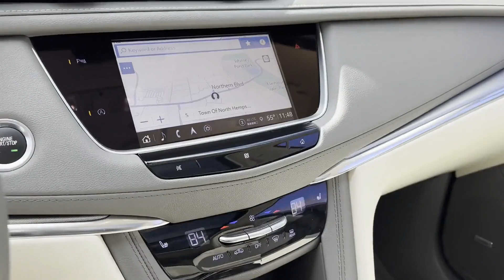2021 Cadillac XT5 Premium Luxury Manhasset, Great Neck, Lake Success, Roslyn, East Hills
We are your top choice when it comes to new and used INFINITI vehicles in Manhasset, Great Neck, Lake Success, Roslyn, East Hills, New York.

2021 Cadillac XT5 Premium Luxury 1GYKNDRS3MZ118450 Video

With our large pre-owned INFINITI inventory, we have the perfect car, truck or SUV to fit your needs.

All our Pre-Owned vehicles must go through a strict evaluation and meet our premium manufacturing standards to earn the Certified title. For more information on our Certified Pre-owned INFINITI inventory visit our

To view all our other amazing Pre-Owned vehicles from manufacturers such as Acura, Honda, Nissan, Toyota and many more visit our

This 2021 Cadillac XT5 Premium Luxury 1GYKNDRS3MZ118450 is full of phenomenal features such as:

Thank you considering Infiniti of Manhasset as your premier New York INFINITI dealer. We look forward to helping you with all your used car needs!